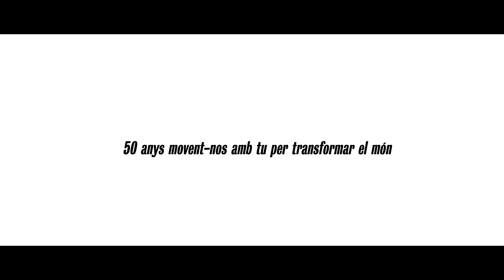XÈNIA – Històries de transformació social (1/6)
Primer vídeo de la sèrie "Històries de transformació social", en el marc del 50è aniversari de SETEM Catalunya.
Ho celebrem l'1 de desembre de 2018 al Casal de Joves Girapells! (carrer Teodor Llorente 20, Barcelona)